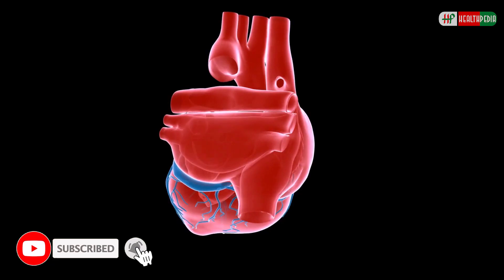Why You’re NOT Losing Weight on Exercise & How to FIX | Lose Belly Fat | Get Flat Stomach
00:00 Hello there viewers!

Welcome back to the channel. Weight loss is a process that doesn't always happen as quickly as you might like. While safe, healthy weight loss does take time, there are reasons you might not be losing weight that are worth considering as you gauge your progress. Today, we will show you some reasons you're not losing weight.

00:37 Not getting enough sleep.
01:19 You're not doing cardio.
01:47 Feeling stressed
02:25 Eating too much
03:03 You're not eating enough protein.
03:37 You're not lifting weights.